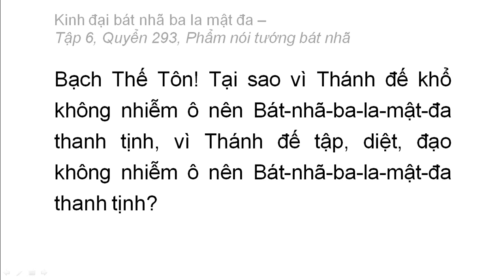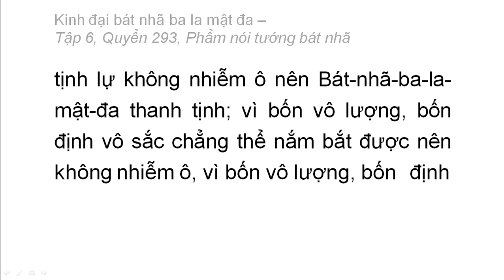Quyển 293: Kinh đại bát nhã ba la mật đa - Phẩm nói tướng bát nhã (rất hay) (293/600) (15)